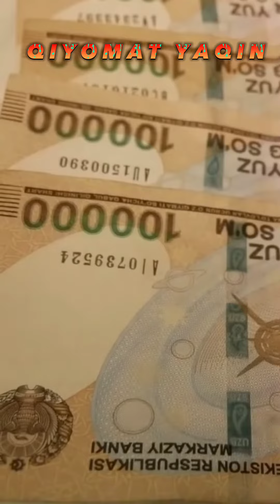KATTAQO‘RG‘ON MEXRIDDIN NOSIROV HAQIQATNI AYTDI